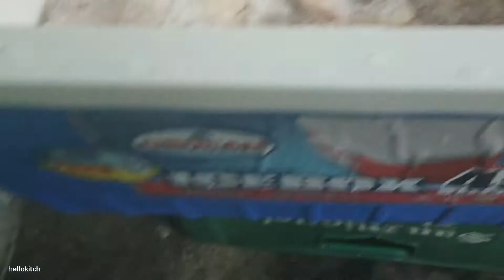kanto style fried chicken l secret recipe reveal